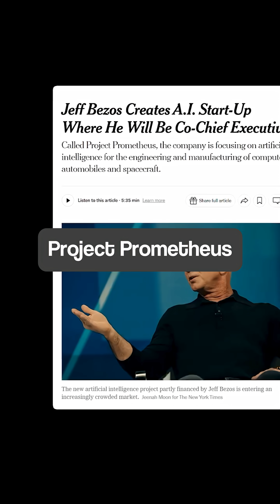Comment “10X” and I’ll DM you the weekly AI newsletter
Jeff Bezos just stepped back into operating mode — and his new AI startup, Project Prometheus, is nothing like what the rest of Silicon Valley is building.

While everyone else focuses on chatbots, agents, apps, and software, Prometheus is targeting something much bigger:

AI for engineering and manufacturing
— rockets
— computers
— cars
— physical products
— the real-world systems that power civilization

Bezos is co-CEO for the first time since Amazon, and he’s partnering with Vik Bajaj, a leading force in AI biotech.
They’ve already raised $6.2 billion and hired nearly 100 elite researchers from OpenAI, DeepMind, and Meta.

Bezos is making a different bet:
The biggest AI opportunity isn't digital.
It’s physical.

If you want an unfair advantage in the AI race, comment “10X” and we’ll send you the weekly newsletter.